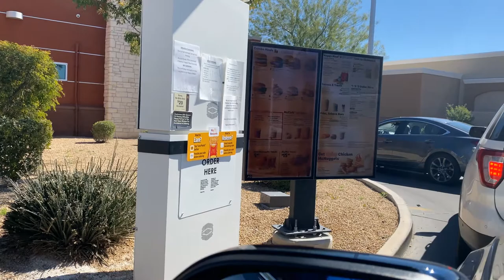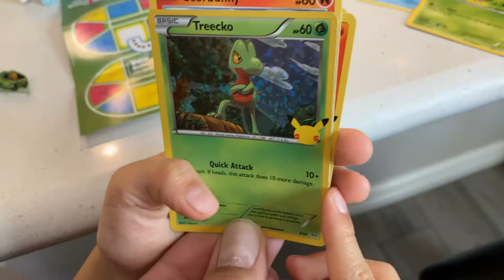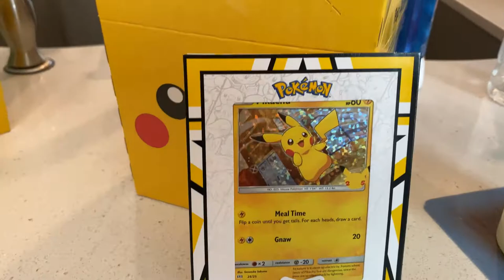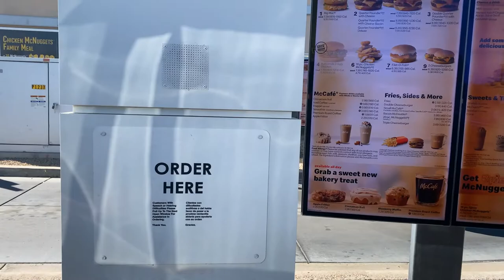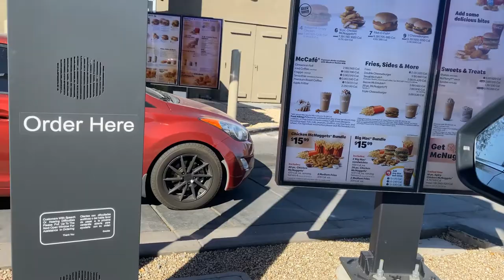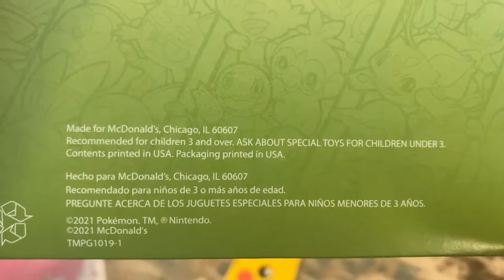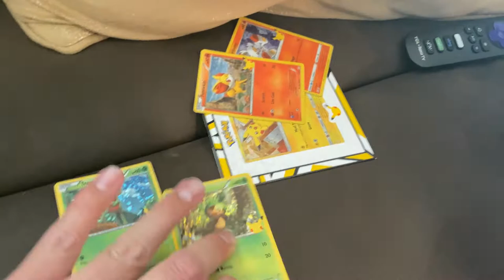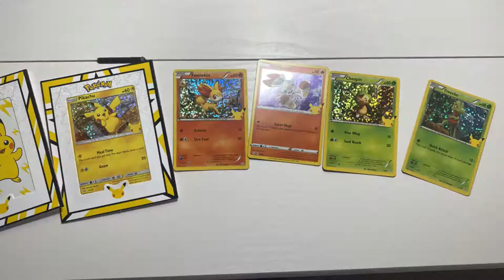Catching the New McDonalds 25th Anniversary Pokémon Cards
McDonalds is currently celebrating the 25th Anniversary of Pokémon by giving Pokémon cards in their Happy Meals! Bella, Jio, and Papa went on a mission to become the very best that no one ever was... to catch them is was our real test... and to train them was our cause! :) Join us in our adventure to become the best Pokémon trainers … It's our destiny!